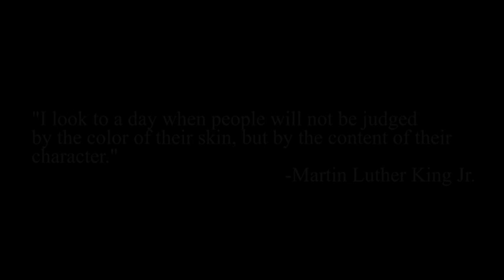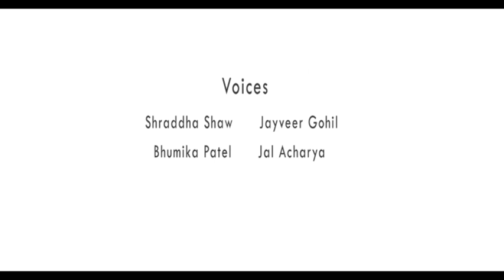WHITE a short film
The plot is about colorism. How the girl goes through hard times because of her black tone.

Team:DreamTeam- Jayveer Gohil, Parthraj Parmar, Jal Acharya, Naiya Patel, Bhumika Patel, Shraddha Shaw, Nijal Shah
For IFP 2013